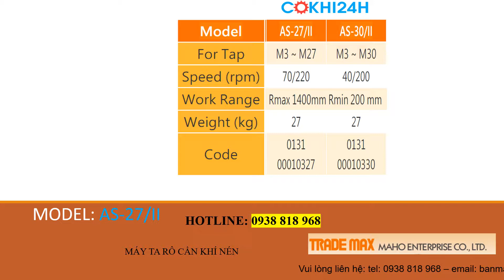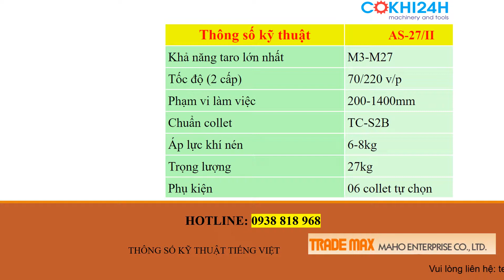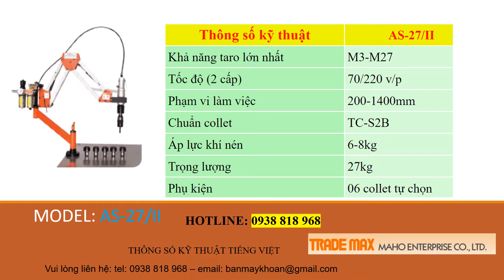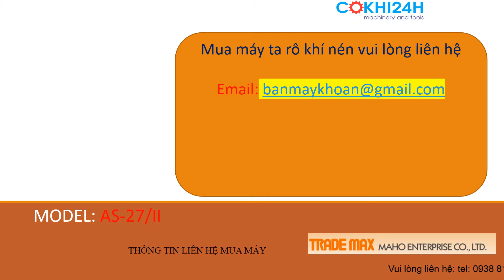Máy ta rô khí nén M27 Trade max AS-27/II giá rẻ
Máy ta rô khí nén M27 Trade max AS-27/II nhập khẩu Đài Loan và cung cấp tại Việt Nam bởi Công Ty Cơ khí 24H . Chúng tôi chuyên bán máy taro các loại ta ro điện, ta rô để bàn, ta rô cầm tay, ta rô CNC, tự động ta rô.
Máy ta rô khí nén AS-27/II khả năng ta rô từ M3-M27 với bán kính làm việc lớn nhất 1400mm.